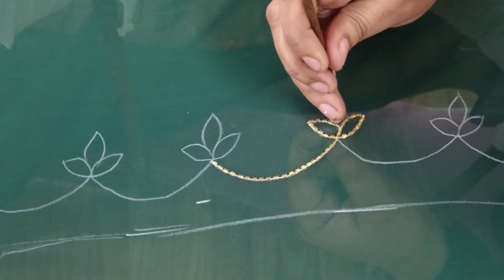Hand embroidered dupatta,I recreate this beautiful viral dupatta..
Hello everyone in today's video I am sharing with you how I design this beautiful hand embroidered dupatta I hope you like this video ife u like so please like share and subscribe my channel.